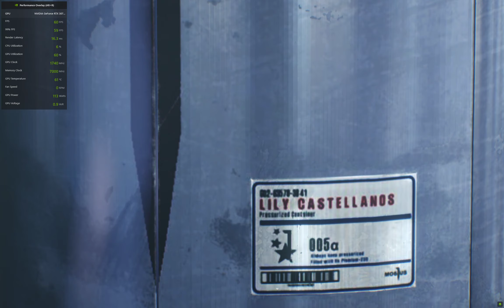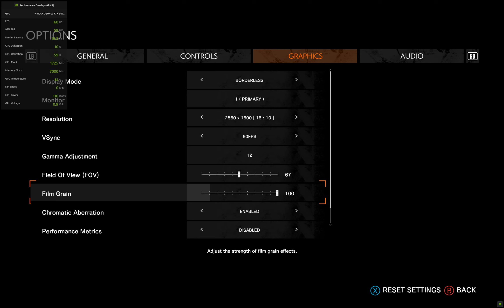A Noob Plays: The Evil Within 2 - No Commentary pt1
First time playing the game, and I suck at video games!

CPU: Intel i7 11800h (8c/16t)
GPU: Nvidia RTX 3070 Laptop GPU (115w variant) 8 GB VRAM
Resolution: 2560 x 1600 (16:10 aspect ratio) 165 hz
NVME SSD

All ingame graphical settings set to highest (eventually)